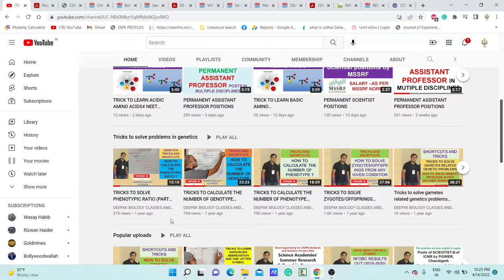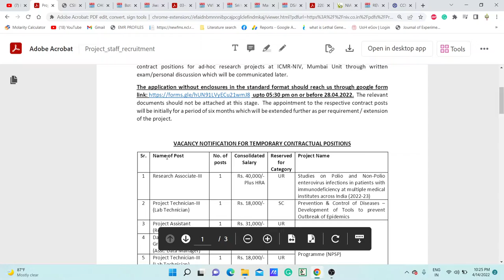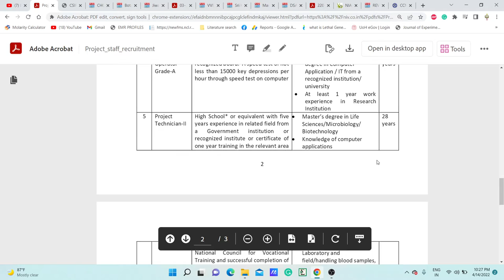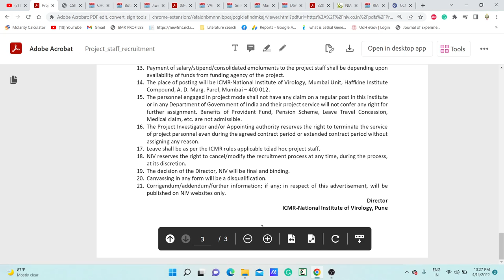MULTIPLE PROJECT VACANCIES AT ICMR-NIV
TOPIC: MULTIPLE PROJECT VACANCIES AT ICMR-NIV